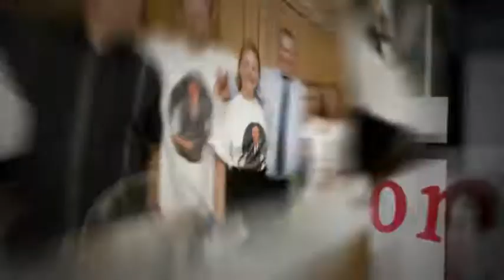Iggy's Catering Open House by Agape Studios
Iggy's Catering company savory foods, hard working, excellent service and passion for great food.